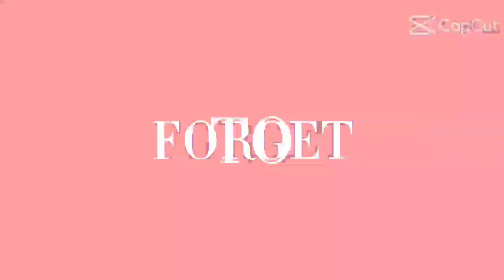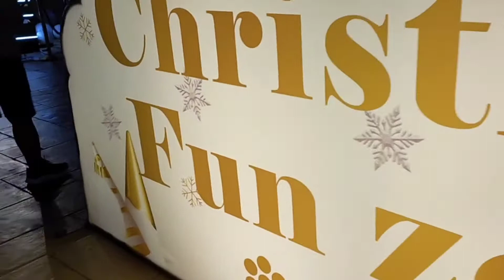Konting Ikot sa Okada kasi sarado ang fountain.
Ang ganda ng interior design ng Okada manila.